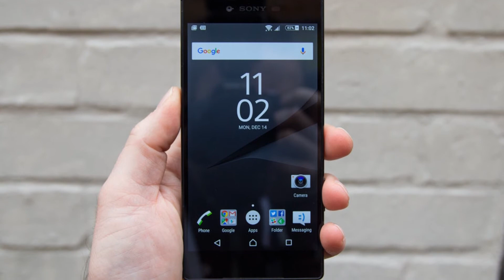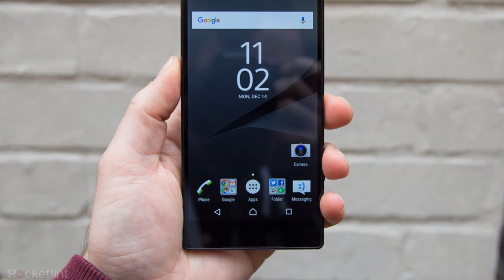Photos of the Sony Xperia XZ2 Premium | Not A Review!